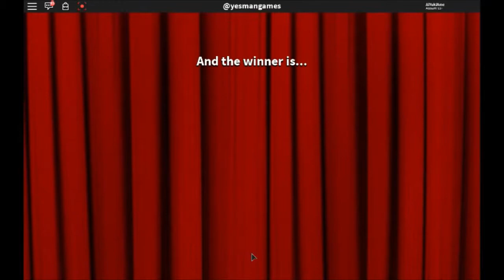Roblox Dance Off Medium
Watch and judge and dance competition.